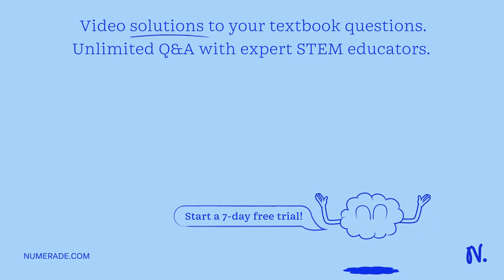When a trait is sex-linked recessive, how does that affect the likelihood of the phenotype being ex…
When a trait is sex-linked recessive, how does that affect the likelihood of the phenotype being expressed in a hemizygous individual versus an individual who is homozygous or heterozygous? Assume a cross between true-breeding crested male and a true-breeding non-crested female. What would be the genotypes of their offspring? If you were to inbreed two of those offspring, what would be the expected phenotypic ratios? Assume a cross between a t-check female which carries an allele for t-check and a barless male which is homozygous recessive for barless. What would be the phenotypic and genotypic ratios of their offspring?

Join Numerade today at:
MendelianGenetics:UnderstandingInheritancePatterns